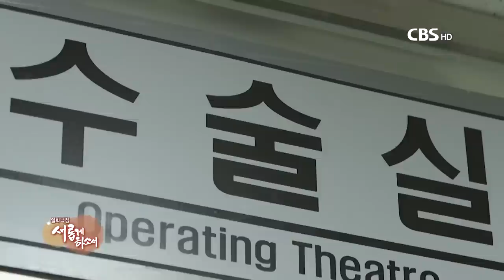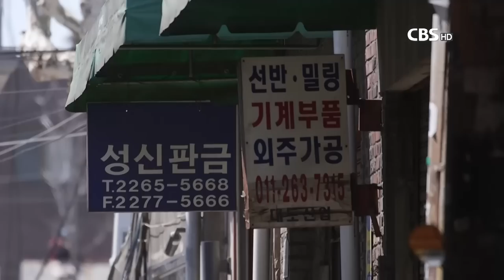Don't Cry 더크로스 김혁건의 간증 드라마 [실화극장 새롭게하소서 8회]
오토바이 사고와 목소리
Don't Cry 의 주인공, 더크로스 보컬 김혁건의 간증이 드라마로 펼쳐집니다.
실화극장 새롭게 하소서 8회

다음 이야기 ☞ 9회 기적의 목소리 박모세/조영애 모자